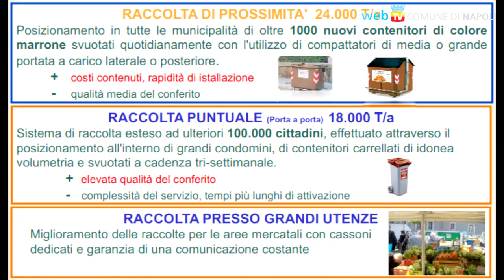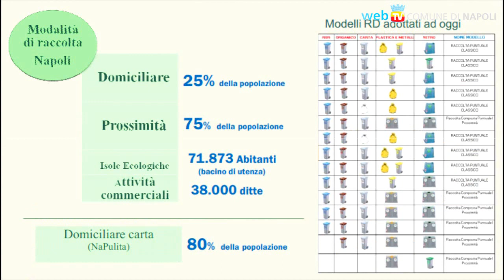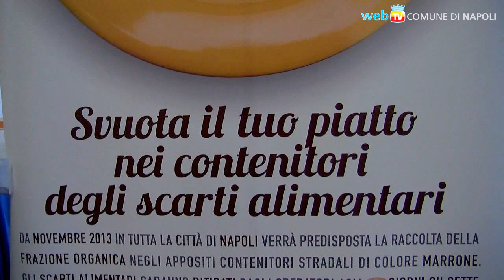Gli scarti alimentari entrano a far parte della differenziata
Il nuovo sistema parte da Fuorigrotta, Ponticelli, San Pietro e Secondigliano, ed entro la fine del 2013 coinvolgerà tutte le Municipalità: 1.000 contenitori svuotati quotidianamente, per 2.000 tonnellate mensili di scarti alimentari.